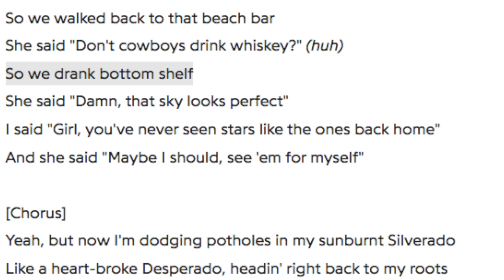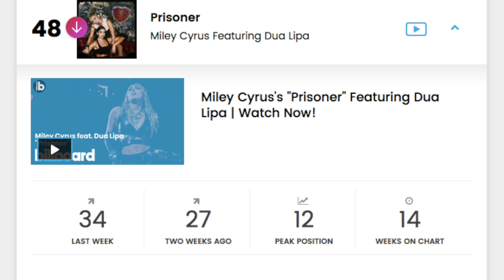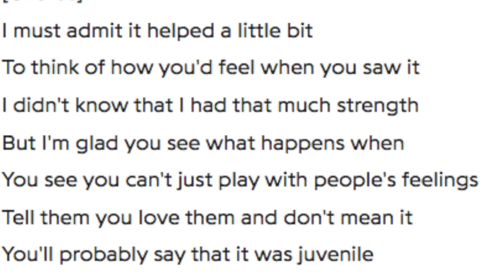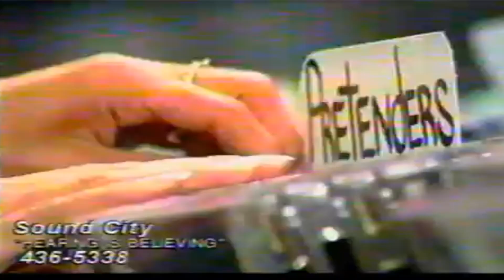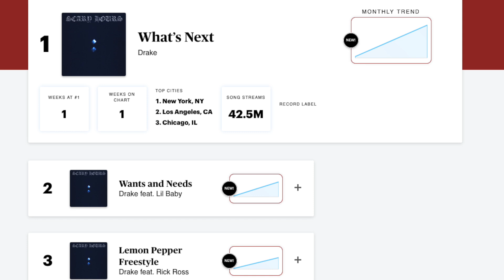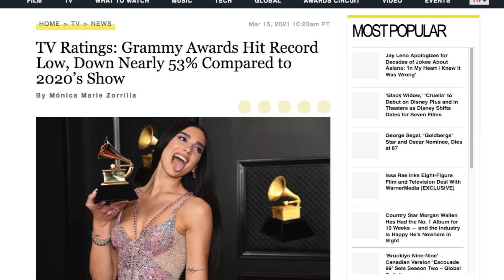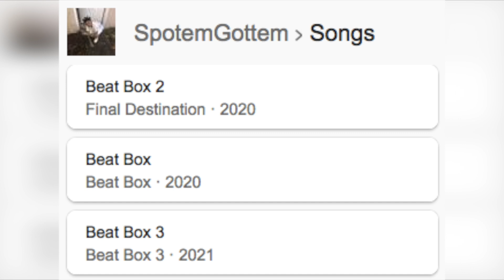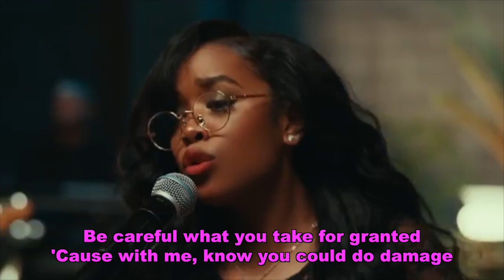The 10 Best Charting Hits from March 6, 2021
think i give a damn about a grammy?
@TheCHR83 on Twitter and Instagram

00:00 – Intro

01:17 – Honorable Mentions
03:12 – Number 10
05:26 – Number 9
07:07 – Number 8
08:23 – Number 7
10:44 – Number 6
12:35 – The Ad Break
14:16 – Number 5
16:22 – Number 4
19:37 – Number 3
22:15 – Number 2
24:28 – More Honorable Mentions
27:36 – Number 1